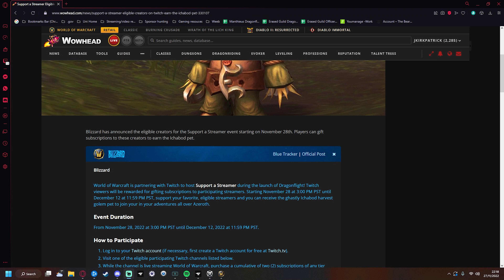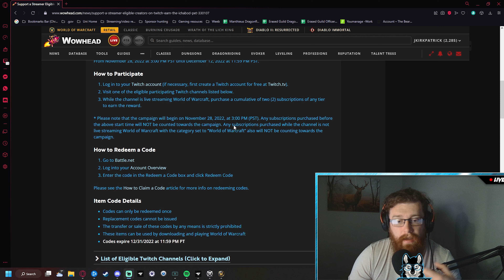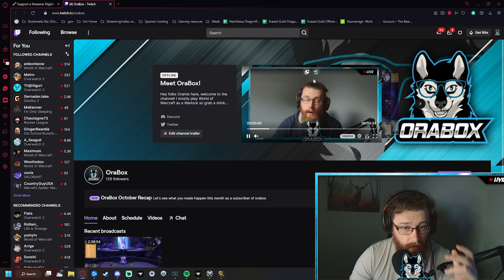Dragonflight is about to drop! What's to come!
Hey Folks Dragonflight is about to drop less than 24 hours to go at the time of uploading and with that chaos that's about to unfold I've got some announcements to make and thought to let you guys know what's to come in the coming weeks and months and the changes to style hopefully you guys enjoy and I'll catch you all Wednesday on Stream!
Channel Goal Sub count, you're all legends! Thank you!
103% 5.18K/5K
I'd like to personally welcome Niagara Hrom our latest subscriber to the channel!